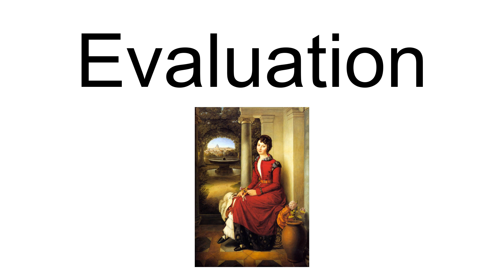Heinrich Maria Von Hess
Heinrich Maria von Hess (April 19, 1798 – 1863) was a German painter, a member of the Nazarene movement.